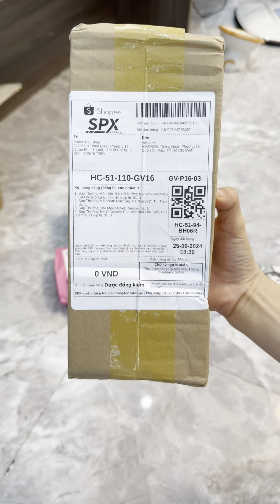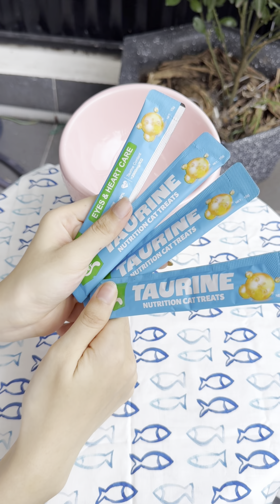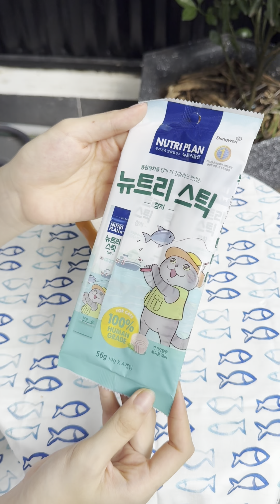Cho Mèo Múc Bang 10 Loại Soup Thưởng Hot Nhứt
FL và cho tui 1 like nha ❤️❤️
Từ nay tui sẽ chăm chỉ ra clip cho mấy bà